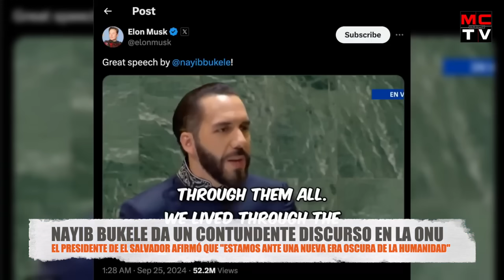Nayib Bukele DESTROZÓ a Nicolás Maduro con Discurso en la ONU! (Naciones Unidas Presidente Salvador)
▷ Activa la 🔔 para no perderte ninguna noticia o estreno musical
📲 Escríbenos y conoce nuestros diferentes paquetes promocionales perfectos para dar a conocer tu marca.

😳 Nayib Bukele SILENCIA la ONU con su Discurso sobre El Salvador! (Naciones Unidas 2024) Presidente de El Salvador.